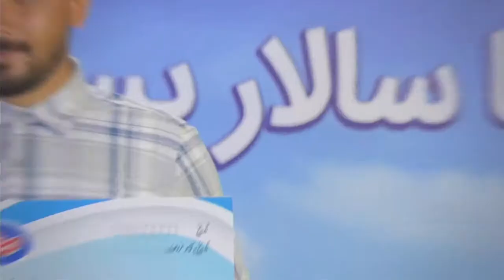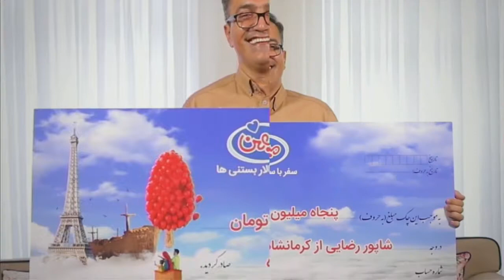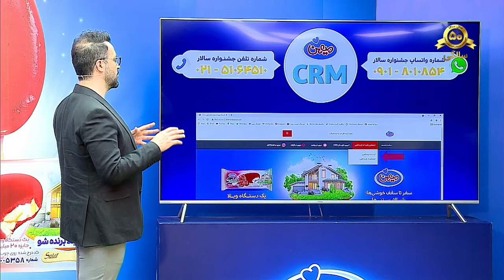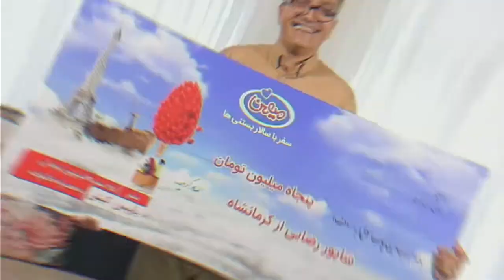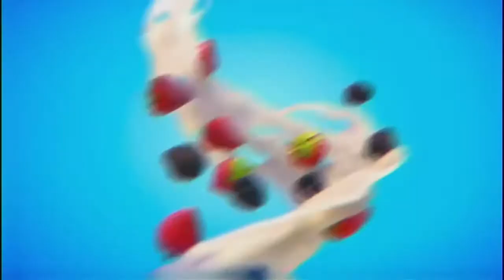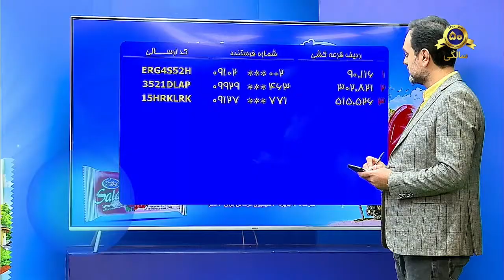سومین قرعه کشی دور دوم جشنواره بزرگ بستنی سالار خرداد 1400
سفر تا سقف خوشی ها ، با سالار بستنی ها
سومین قرعه کشی دور دوم جشنواره بستنی سالار با حضور رسمی ناظر صدا وسیما و با اجرای آقای سلوکی برگزار شد. در این قرعه کشی نفرات خوش شانس 3 جایزه 20 میلیون تومانی مشخص شدند.
شما هم می توانید برای شرکت در این قرعه کشی کد درج شده بر روی چوب بستنی را به شماره 10005358 ارسال کنید.